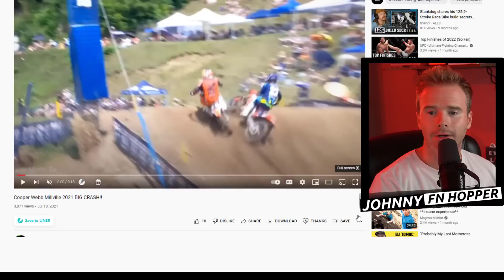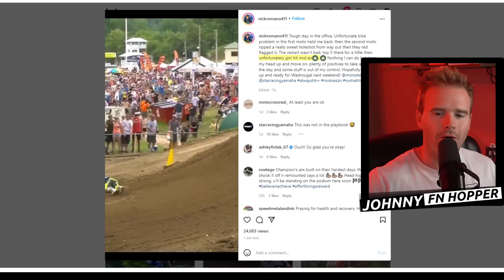Thrasher Vs Romano | Crash Analysis